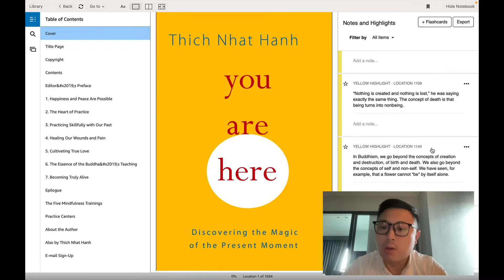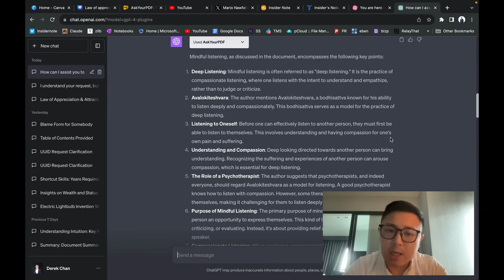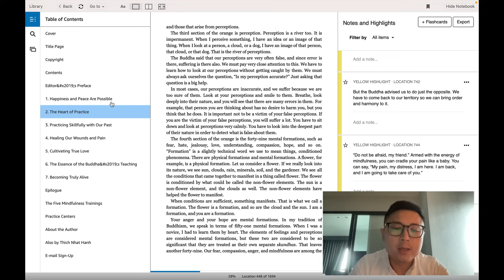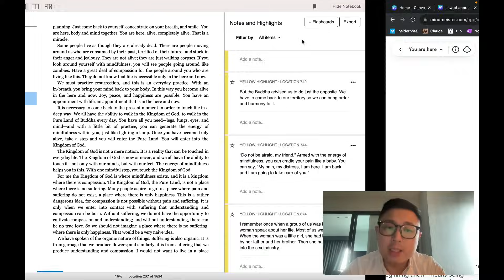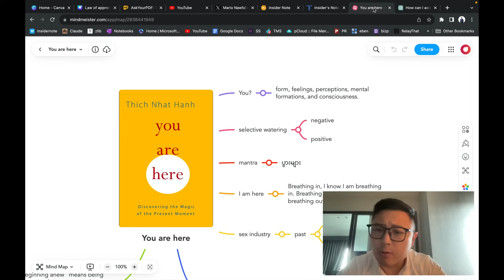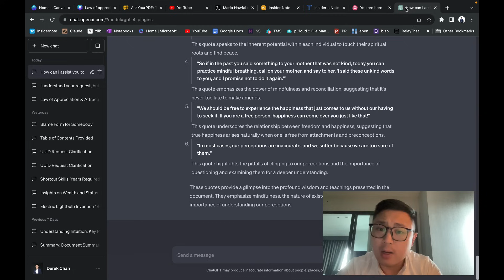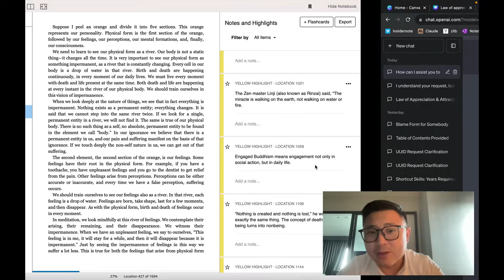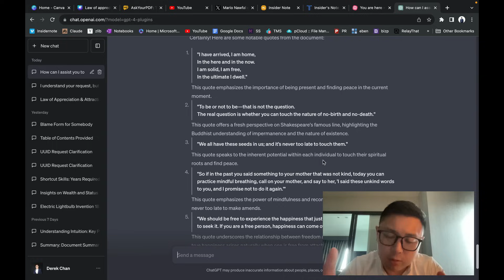စိတ်ညစ်နေရင် ဒါလေးကြည့် - You are here